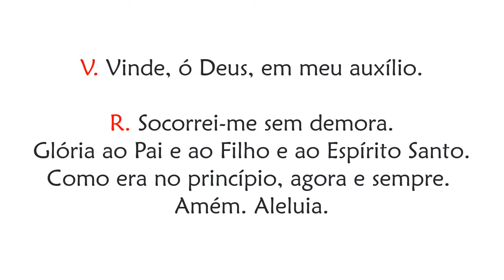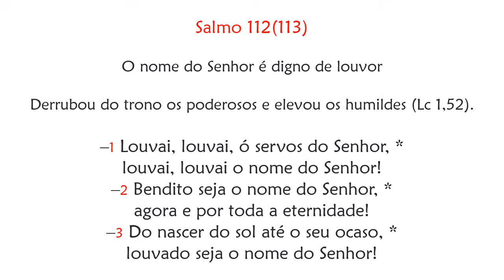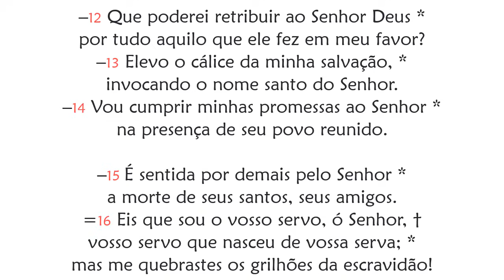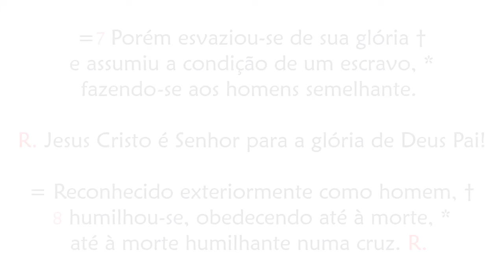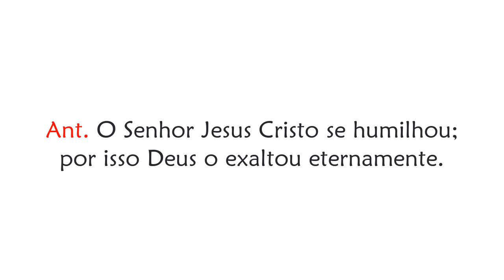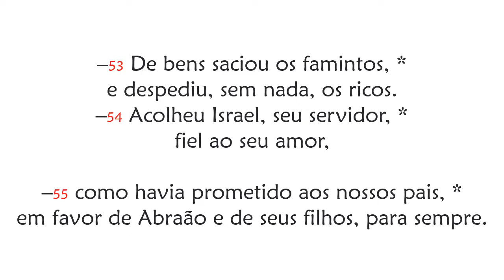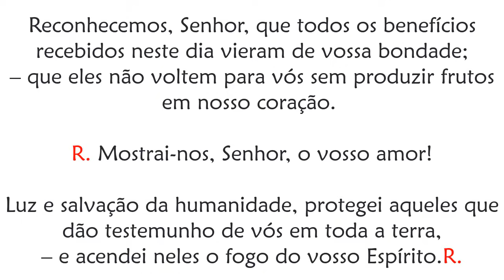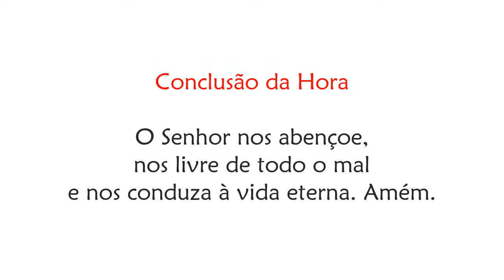I Vésperas do 15º Domingo do Tempo Comum